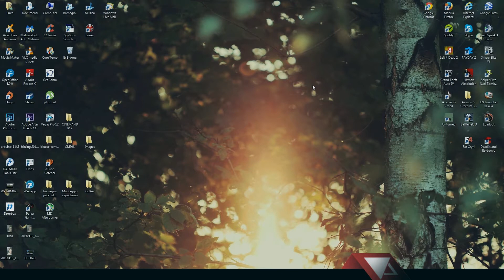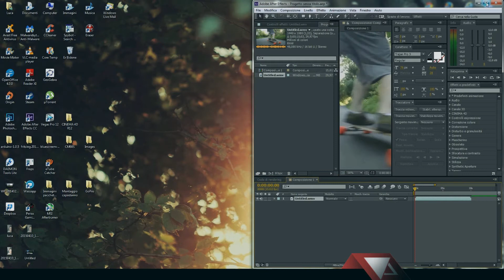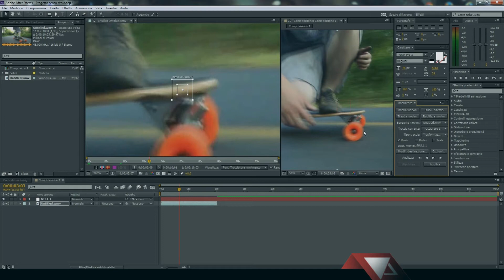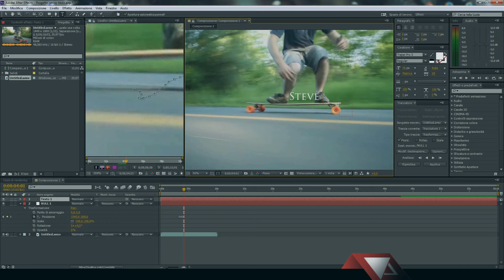AFTER EFFECTS- Scritte Che Seguono Un Soggetto [TUTORIAL]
Questo è un video tutorial su come realizzare l'effetto motion tracking, cioè l'effetto con il quale le scritte seguono un soggetto.